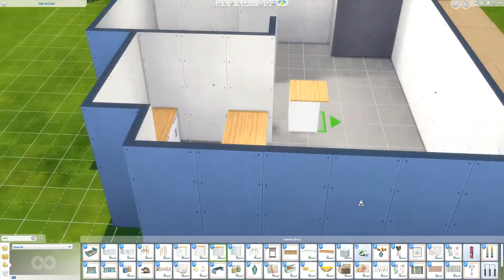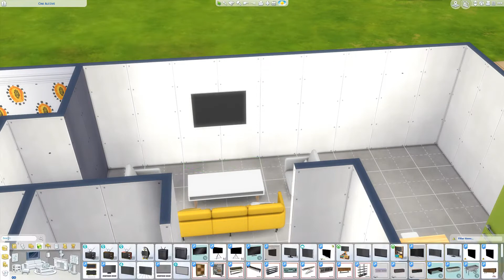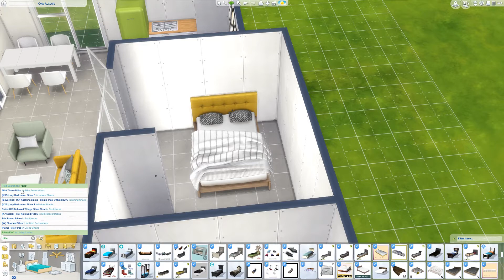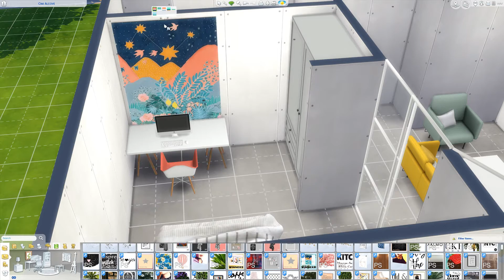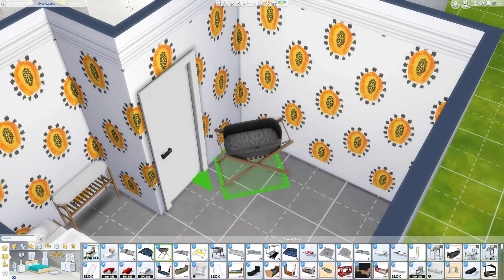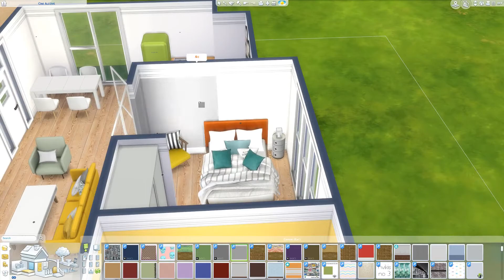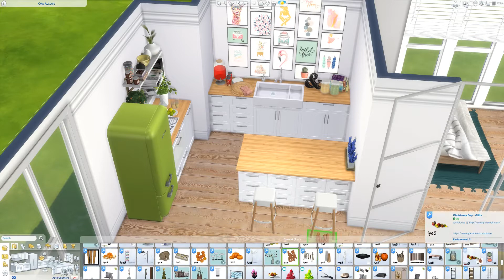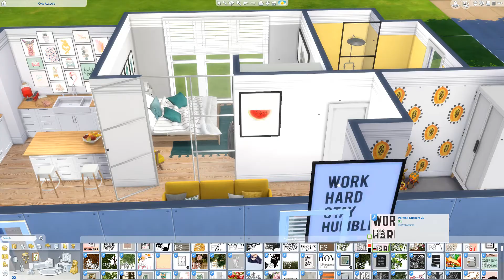BRIGHT FAMILY APARTMENT // THE SIMS 4 SPEED BUILD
THIS BUILD: BRIGHT FAMILY APARTMENT // THE SIMS 4 SPEED BUILD